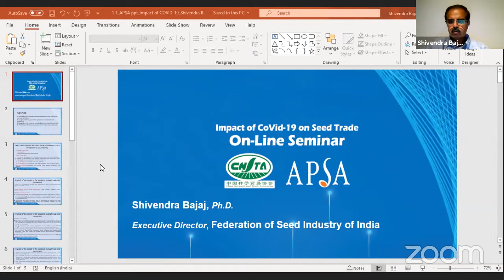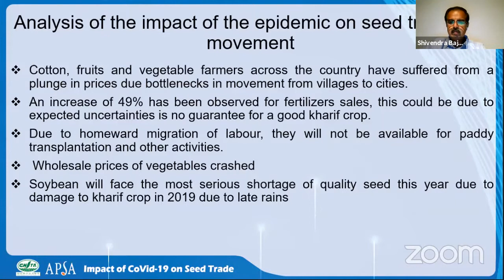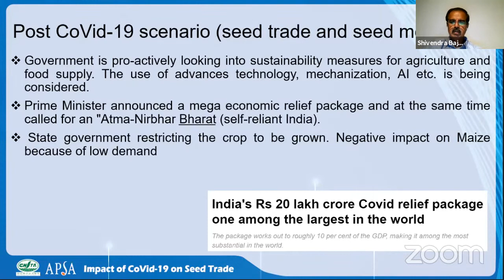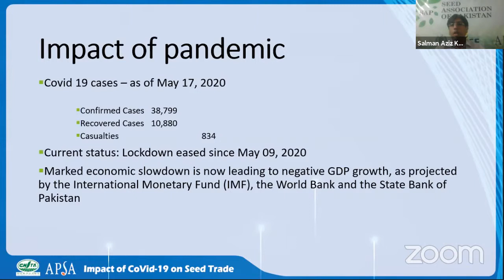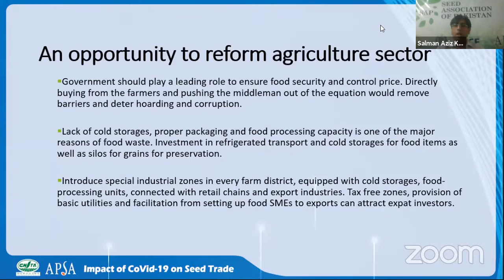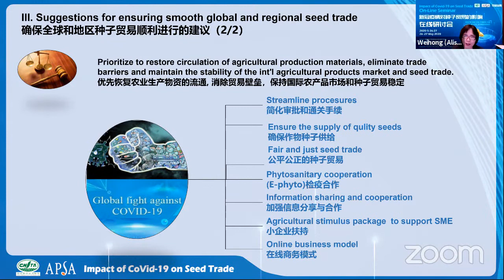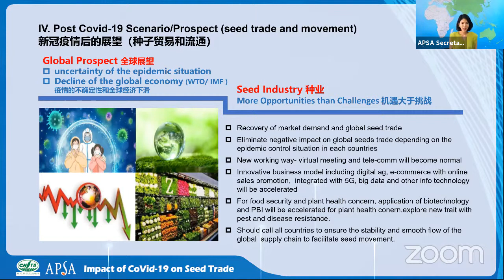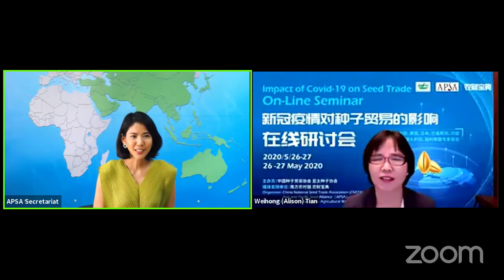Impact of COVID-19 on Seed Trade Online Seminar - Session 1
Live on 26 May 2020 [GMT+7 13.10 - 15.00]

Countries:
China, India & Pakistan

Topic:
1. Seed trade overview and seed trade and relevant policy introduction
2. Analysis of the impact of the epidemic on seed trade and movement
3. Suggestions for ensuring smooth global and regional seed trade
4. Post COVID-19 scenario/prospects (seed trade and seed movement)